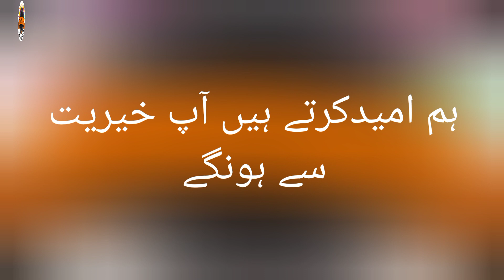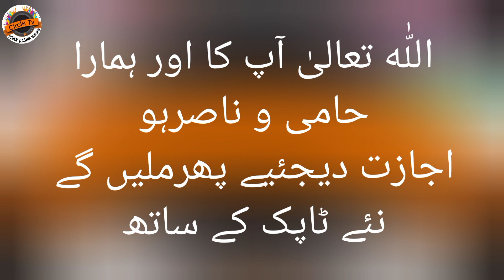Ghar Mein Bakri Palna Kesa Hai_Goat Raised In The House_Ghar Mein Bakri Rakhne Se Kia Milta Hai